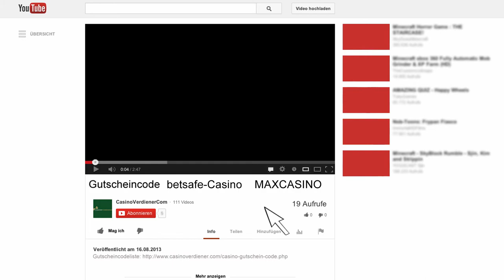betsafe Casino Bonuscode: MAXCASINO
Gib einfach im Feld Bonuscode bei der Anmeldung bei betsafe den Bonuscode MAXCASINO ein!

Buchstaben müssen groß geschrieben werden, sonst wird Dir der Bonus nicht gutgeschrieben.